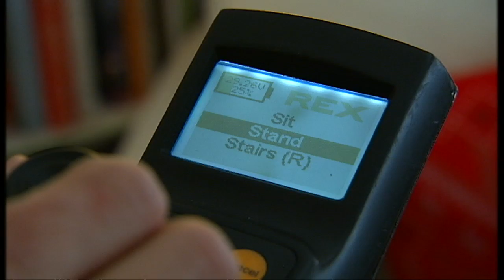New robotic legs for disabled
A new type of robotic leg has just arrived in this country - and they allow incredible new freedoms for the disabled. .